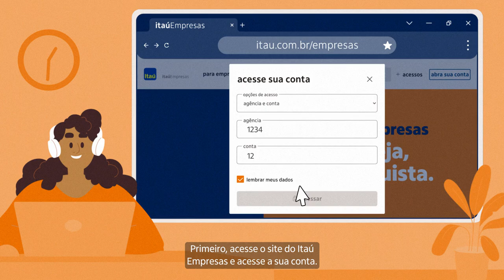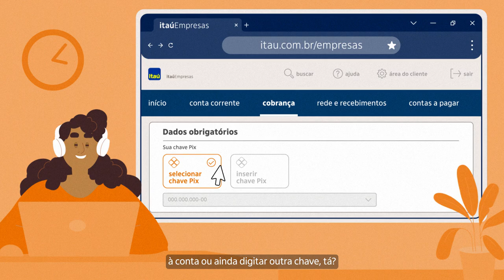BoleCode Itaú Empresas: código de barras e QR Code Pix no mesmo boleto